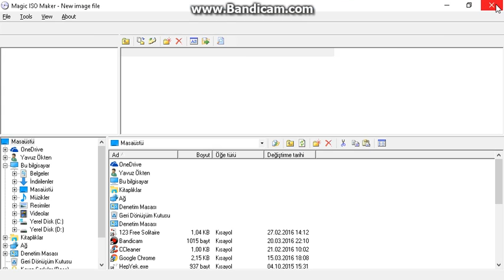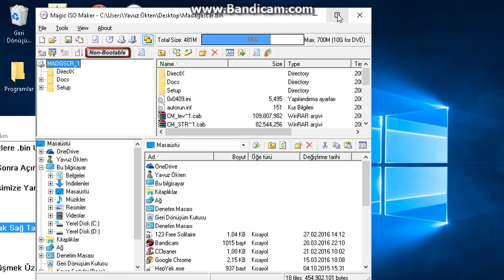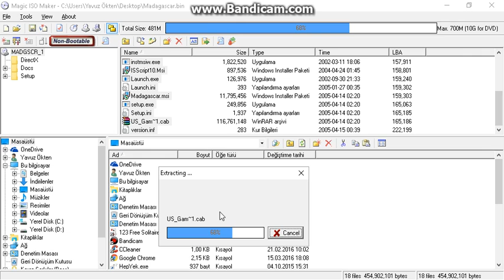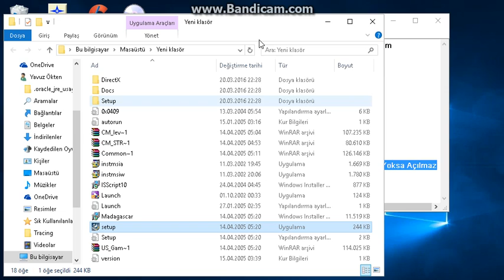.bin Uzantılı Dosyaları Cd Ye Yazdırmadan Masaütüne Çıkartmak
Çözümü Budur Arkadaşlar Diğer Çözümler Karışıktır Diye Bunu Seçtim